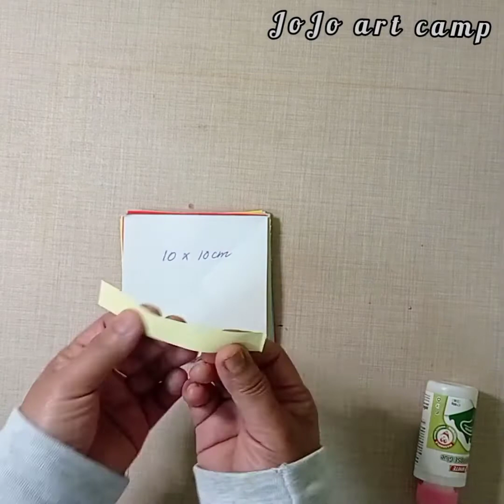HOW TO MAKE AMAZING PAPER GARLAND//COLOUR FUL PAPER CHAIN